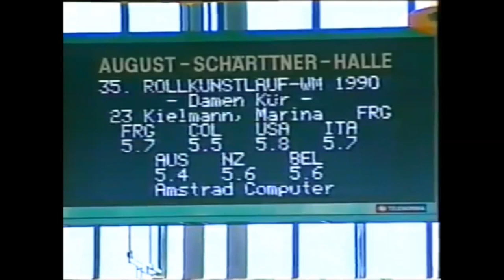Marina Kielmann - Vice World Champion 1990 (Artistic Roller Skating)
World Artistic Roller Skating Championships 1990 in Hanau, Germany (for a better video quality please switch to HD)